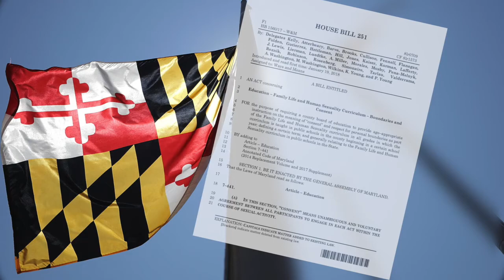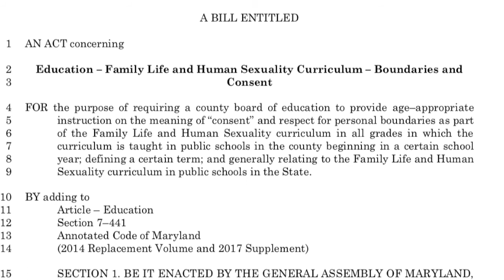Mother-daughter duo draft bill to have ‘consent’ taught in sex ed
Less than a dozen states included the topic of “consent” when teaching sex education, as of last school year. But starting this year, Maryland schools will, thanks to a mother-daughter duo, who helped get consent legislation passed.